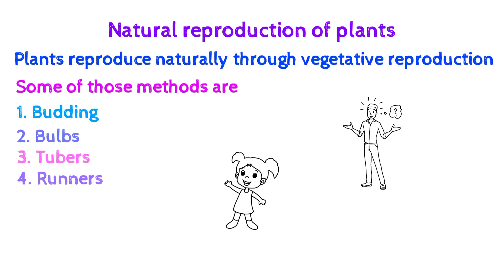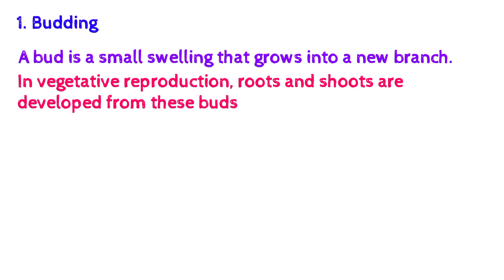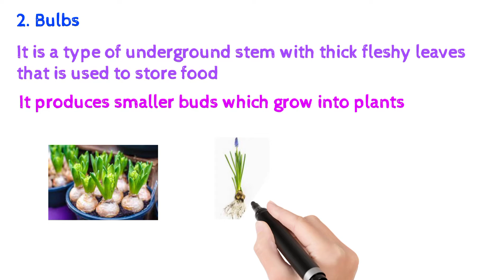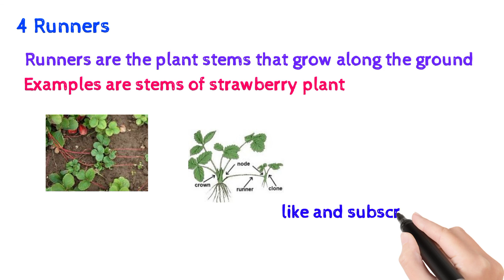Natural reproduction of plants | Budding | Bulbs | Tubers | Runners | types of natural reproduction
In this video natural reproduction of plants will be discussed

natural reproduction
GreaklyEDU
Math tricks channel